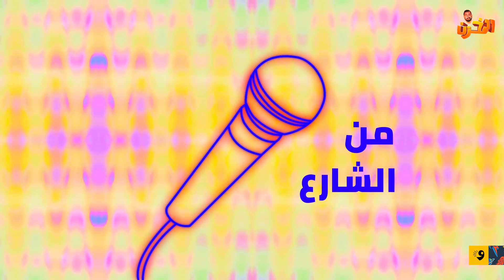المخزن | الموسم السادس | عودة المخزن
الحلقة الأولى من الموسم الجديد من برنامج المخزن​! ماتتفوتش! 😮 الواو_ليبيا​